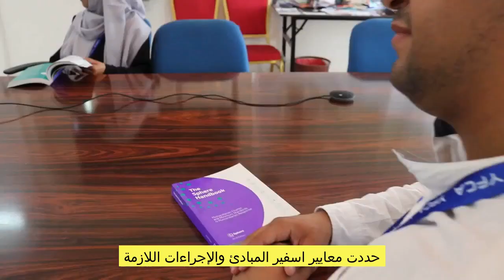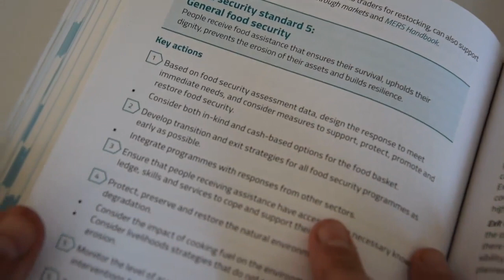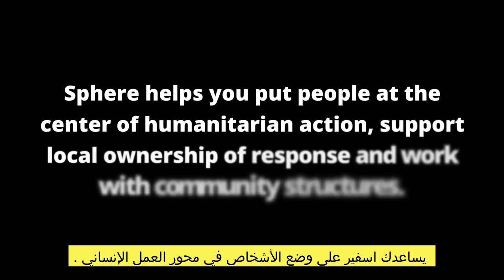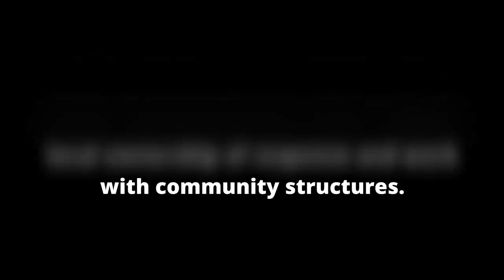(Sphere in Action Yemen) اسفير في الممارسة العملية: تطبيق معايير اسفير في استجابة اليمن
مع وجود أكثر من 24 مليون شخص في حاجة إلى المساعدة الإنسانية ، يعد اليمن اليوم أحد من أكبر الأزمات الإنسانية. تقوم جمعية رعاية الأسرة اليمنية (YFCA) ، وهي مركز تنسيق اسفير في اليمن ، بتطبيق معايير اسفير ضمن استجابتها لضمان جودة المساعدة الإنسانية وإضفاء طابع المساءلة أمام المجتمعات التي يتم خدمتها. استكشف المزيد حول كيفية قيامهم بذلك من خلال هذا الفيديو. تعرف على المزيد حول معايير اسفير عبر الرابط